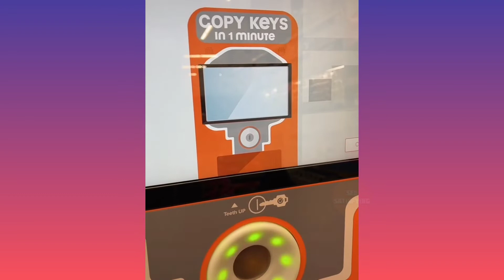Satisfying Videos To Relax Your Mind At Night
Satisfying videos are videos that are designed to be visually or emotionally pleasing, often featuring slow-motion footage or close-up shots of actions or processes that are aesthetically pleasing or calming to watch. These videos can include a wide range of content, such as cooking, crafting, art, and more.

Some popular types of satisfying videos include:

ASMR (Autonomous Sensory Meridian Response) videos: These videos often feature soft, soothing sounds or visuals that are designed to trigger a tingling sensation in the head and spine.

Slow-motion videos: These videos showcase actions or processes in slow motion, allowing viewers to see the details of the action more clearly.

"Unboxing" videos: These videos feature people opening packages and showcasing the contents, often with a focus on the packaging itself.

"Cleaning and organizing" videos: These videos feature people tidying up and organizing their spaces, often with an emphasis on the transformation from cluttered to clean.

"Crafting" or "DIY" (do-it-yourself) videos: These videos showcase people creating or building something, often with a focus on the materials and techniques used.

Satisfying videos can be found on many video-sharing platforms, including YouTube and TikTok. They are often used for relaxation or as a form of stress relief, and many people find them calming and enjoyable to watch. Boss Take a deap Breath for Unusual, unbelievable, Artistic, Mind blowing next-level & Rare life hacks, Providing Latest gadgets, innovative Big and Small Factory machines, with satisfying tips and tricks on how to get jobs done Perfectly in a skillful & Fantastic way with amazing tools and ingenious inventions doing stuff that is virtually Relaxing, Learn Highly creative DIY ideas so you’ll never have to Think yourself a handyman in Rest of your life. Workers operating at another level with wood working projects and construction jobs.

Machines Factory
Smart Furniture
Production Processing
Manufacturing Process
Skillful Worker
Satisfactory Process
Modern Technology
Mechanical Machines

Enjoy and relax with videos Having millions of views on Tik Tok